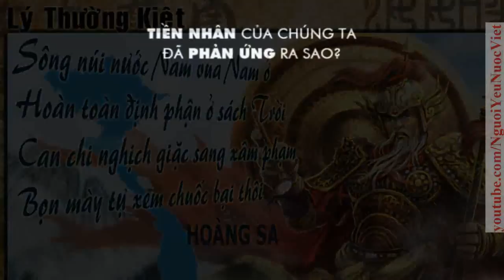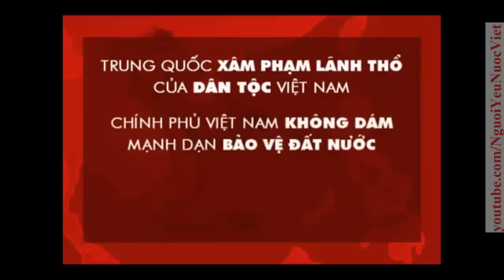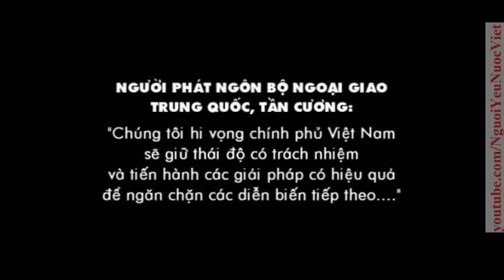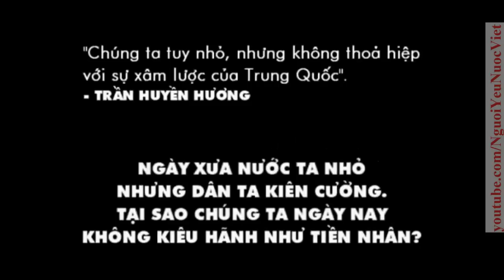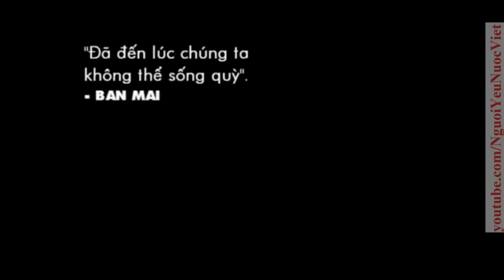Nam Quốc Sơn Hà - Lý Thường Kiệt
Bản phiên âm Hán-Việt:

    Nam quốc sơn hà
    Nam quốc sơn hà Nam đế cư,
    Tiệt nhiên định phận tại Thiên thư.
    Như hà nghịch lỗ lai xâm phạm,
    Nhữ đẳng hành khan thủ bại hư.

    Bản dịch thơ:

    Sông núi nước Nam, vua Nam ở,
    Rành rành định phận tại sách trời
    Cớ sao lũ giặc xâm phạm
    Chúng bây sẽ bị đánh tơi bời

    Nguyên bản Hán Văn:

    南國山河
    南 國 山 河 南 帝 居
    截 然 定 分 在 天 書
    如 何 逆 虜 來 侵 犯
    汝 等 行 看 取 敗 虛